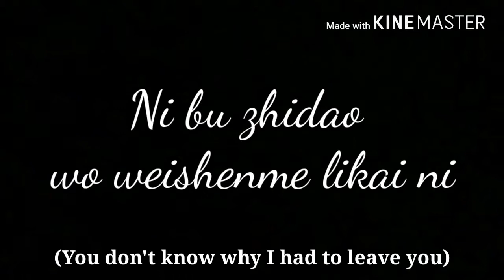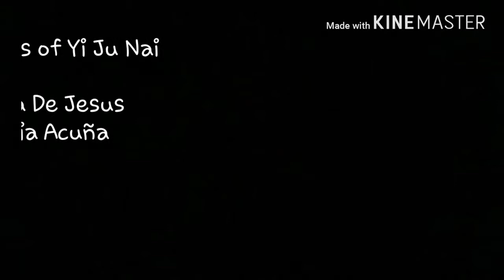Ni Bu Zhi Dao De Shi (All The Things You Never Knew) A Short Story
It's a short love story based on a Chinese song "Ni Bu Zhi Dao De Shi (All The Thing You Never Knew)", created by the students of Baliwag Polytechnic College, BSHRM 4-A Group 1 SY 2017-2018

Hope you guys enjoy it! Mwahhh 😘❤😊